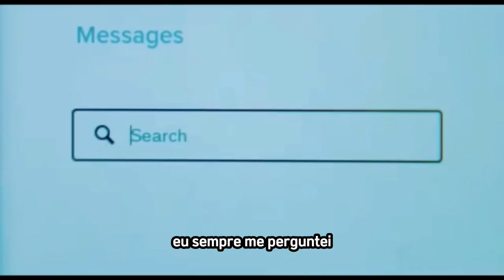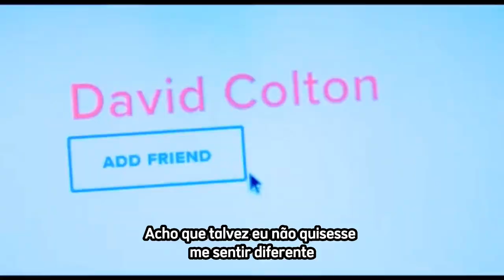TRAILER “MARCA DA VIDA”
Filme “Marca da Vida” contará a história de David, de 18 anos, cujo mundo confortável é lançado no caos quando sua mãe biológica surpreendentemente estende a mão e quer conhecê-lo. Com o apoio de seus pais adotivos, David embarca em uma jornada inspiradora para descobrir verdades sobre seu passado.